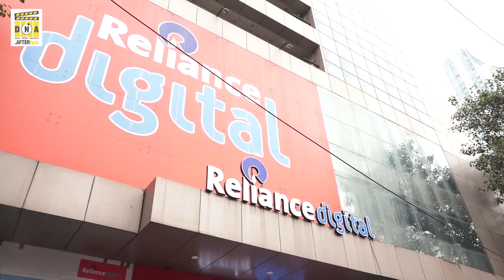Only Ranveer Singh can Wear this| The Wedding Junction Show 2019 & Tara Sutaria on OnePlus TV Launch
"The Wedding Junction Show” which was founded to promote, magnify and uplift new trends and brands. The Exhibition highlights designers and jewellers from across India.
Big Stars like Ranveer Singh, Vaani kapoor and many more enjoyed the event.
Tara Sutaria promoting OnePlus TV in one Plus TV launch.